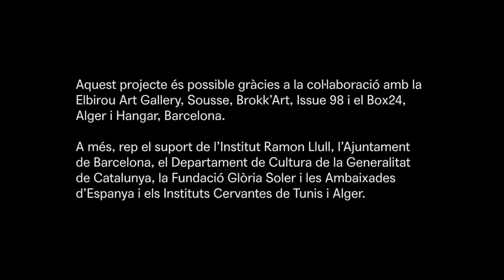Kenza Daoud · Residències Jiser 2022/2023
Graduada a l'escola regional de Belles Arts de Tipasa el 2019, Kenza Daoud és una pintora/escultora de 27 anys que s'ha centrat en allò figuratiu. La psicologia de l'ésser humà i la seva condició és al centre de les seves investigacions, com demostren les seves tres primeres exposicions a la Bloom Art Factory; "Les aliénés" el 2019 on va abordar la bogeria i la marginació dels bojos a través de retrats de 5 individus trobats a diferents ciutats d'Alger i Tipasa, "Prédateurs" el 2021 on va voler abordar, a través de la seva visió, l'ésser humà fonamentalment dolent i "VANITAS" (a duo amb Neila Dali-Bey) el 2022 on torna a la vanitat com a gènere pictòric.

Admiradora de l'excel·lència tècnica del renaixement, de la força expressiva dels expressionistes i de l'empatia del realisme social, Hyeronimus Bosch, Lucian Freud o Kathë Kollwitz figuren entre les seves inspiracions principals, mestres que han il·lustrat el malestar humà sense embuts.